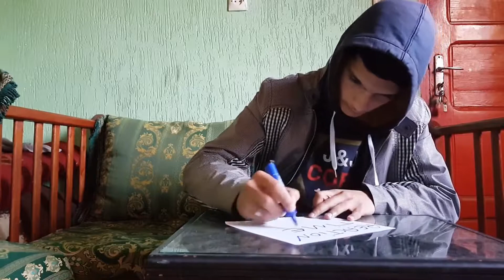OOH HE FINISHED HIM !! MB14 vs SARO | Grand Beatbox LOOPSTATION Battle 2017 | SEMI FINAL REACTION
HEY GUYS !! So this is my reaction to the amazing battle between MB14 and SARO, I enjoyed it a lot. How about you ?